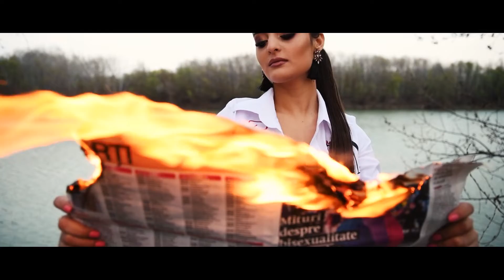Video Portrait Andreea || Cinematic | DJI Ronin S + Nikon D850 + 50mm 1.8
En:
Video Portrait with the DJI Ronin S, Nikon D850 + 50 mm 1.8 lense
Filmed & Photographed on the Nikon D850 with the Nikkor 50 mm 1.8 lense.

Cinematic video and outdoor  photo session.

Model:
Andreea

Make-up:
Loredana Lori Make Up

Location & Thanks:
Siege Paintball Galati